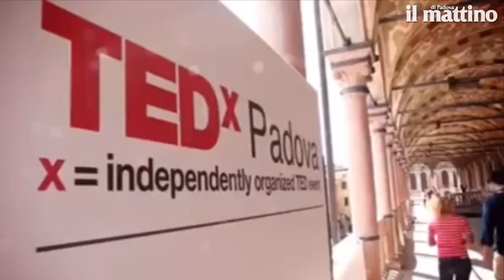Padova, sabato 25 maggio torna il TedX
Greta Alberghini presenta il TedXPadova di questa edizione 2019. Il buongiorno mattino di Leandro Barsotti